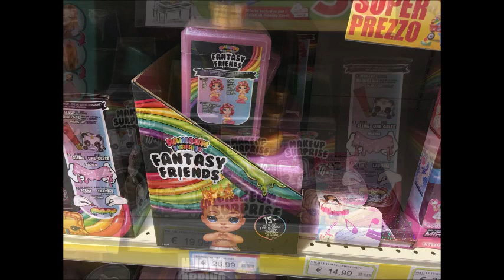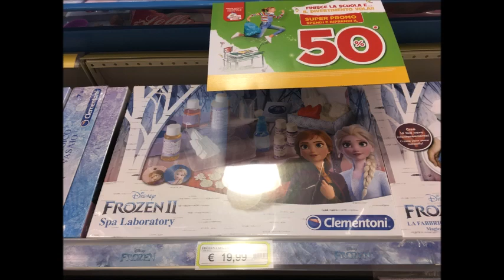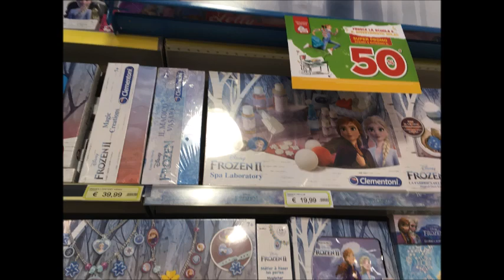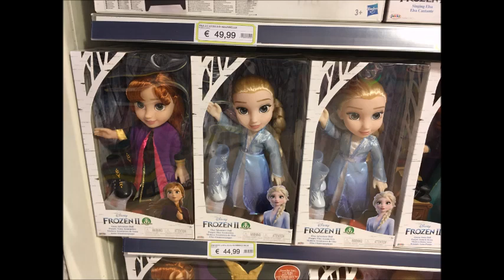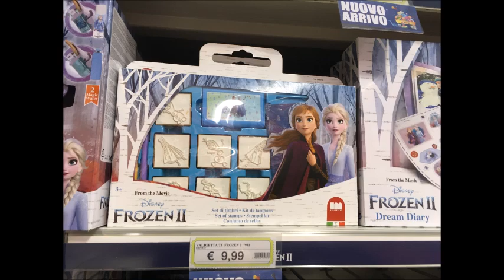TOY HUNTING TOYS CENTER - 13 GIUGNO 2020 - SECONDO PEZZO LOL SURPRISE AL 50%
In questo video vi mostriamo tutte le novità del mondo dei giocattoli. In data odierna e per il giorno di domani (14 giugno 2020) solo da Toys Center sconto del 50% sul secondo prodotto marchiato Lol Surprise. Nel video anche prodotti di Frozen. Buona visione a tutti/e.